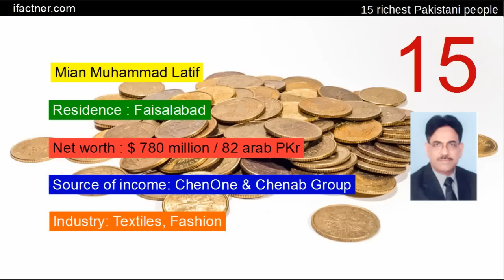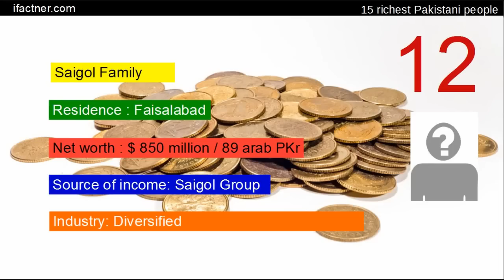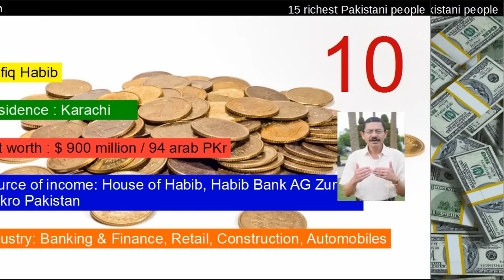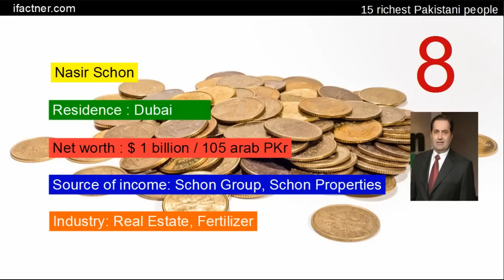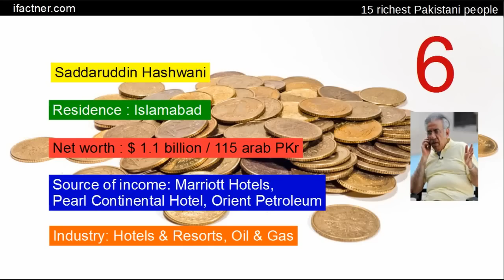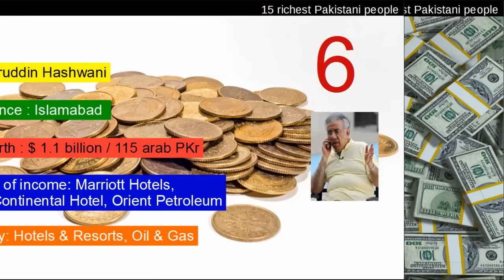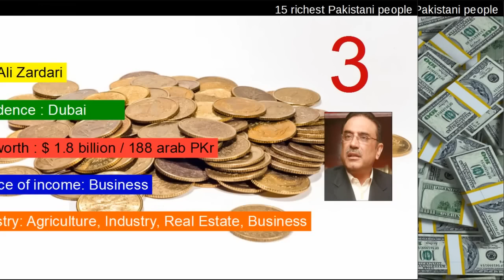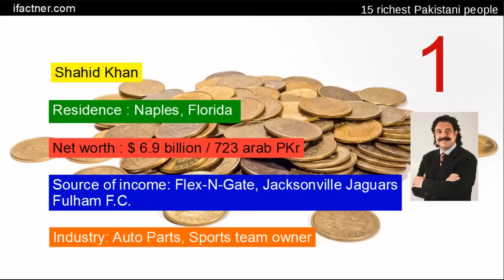15 Richest Pakistanis : Richest people in Pakistan (2017)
Here is the list of top 15 richest men from Pakistan in the world. Few of these richest Pakistani billionaires are among richest people of the world. Many of them live in Pakistan, however some of them live in Abu Dhabi, Dubai, London and Naples. Find out the names, age, belonging, Industry, source of incoe and the net worth of richest Pakistani men in this world. Following are the names of top 15 richest Pakistani people:

1. Shahid Khan
2. Mian Muhammad Mansha
3. Asif Ali Zardari
4. Anwar Pervez
5. Nawaz Sharif
6. Saddaruddin Hashwani
7. Malik Riaz Hussain
8. Nasir Schon
9. Chaudry Family
10. Rafiq Habib
11. Dewan Mushtaq
12. Sultan Ali Lakhani
13. Sheikh Abid Hussain
14. Mian Muhammad Latif
15. Saigol Family

This channel aims to teach you English, Hindi, Urdu, motivate you to succeed in life and gives your interesting videos like Top 10 richest people in Pakistan.
جانیے پاکستان کے سب سے امیر لوگوں کے بارے میں اور دیکھیں کہہ ان کے پاس کتنی ملکیت ہے